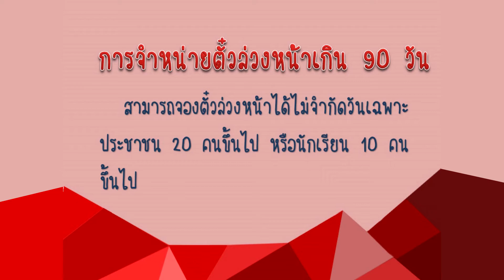ขยายเวลาการจองตั๋วเป็น 90 วัน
การรถไฟแห่งประเทศไทยได้ขยายเวลาการจองตั๋วล่วงหน้าจาก 60 วัน เป็น 90 วัน เพื่ออำนวยความสะดวกให้แก่ประชาชน